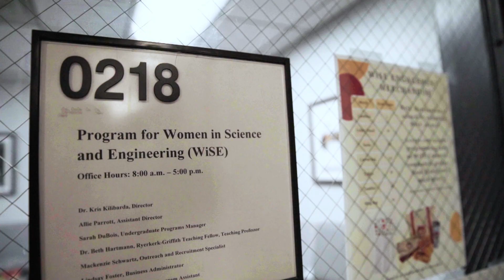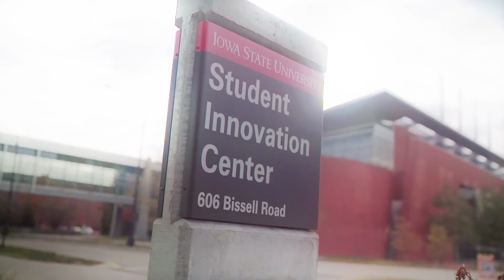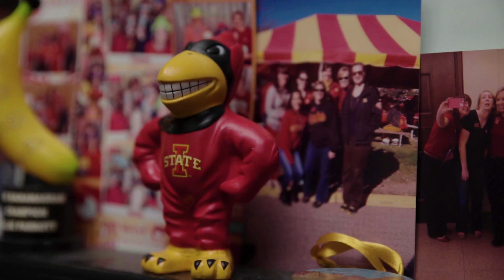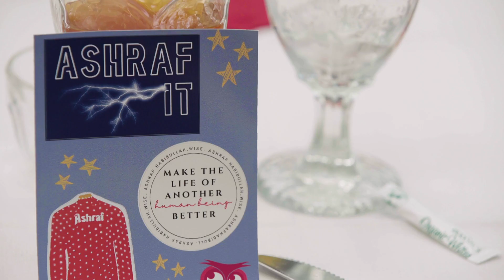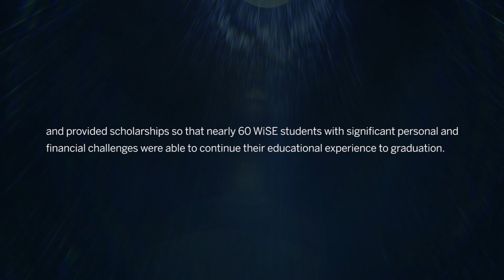The Cycle of Gratitude - ASHRAF DAY hosted by WiSE at Iowa State University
It is an honor and pleasure to be associated with WiSE, Iowa State University’s Program for Women in Science and Engineering (WiSE), a supportive community that provides hundreds of women and nonbinary students in nearly 60 science, technology, engineering, and mathematics (STEM) majors with a caring community, academic support, financial assistance, and other programming. WiSE opportunities are tailored to meet each student’s unique needs so they can excel in their studies, approach their careers with confidence, and become advocates and leaders in their communities. We all know we need more women in science and technology and they deserve all the support we can give them!